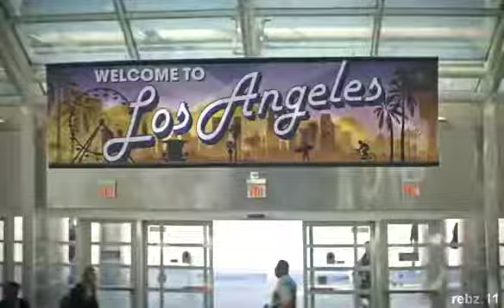Joe Goldberg - You - Penn Badgley - Você - edit - vine - lomotif - tik tok